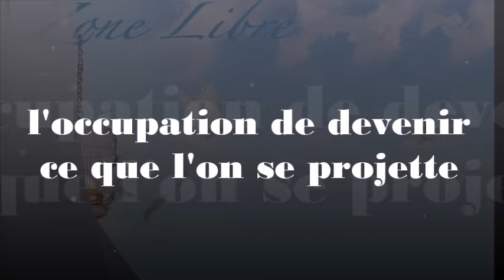1619" 2 /2 L'occupation de devenir ce que l'on se projette" Guy ROGER ZONE LIBRE 2ème partie sur 2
Il n'y a rien à accomplir pour être la promesse que tu te donnes d'être. 2/2